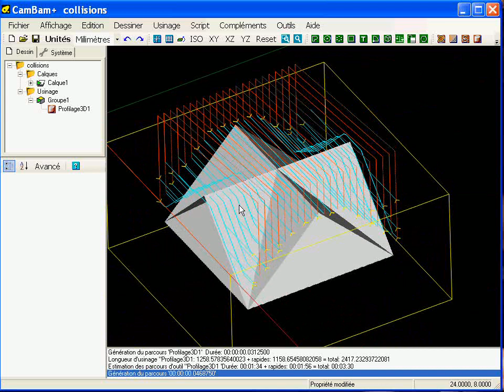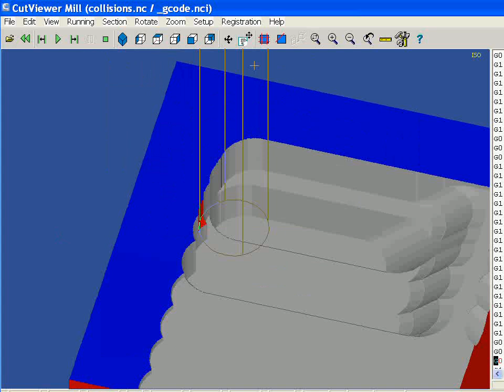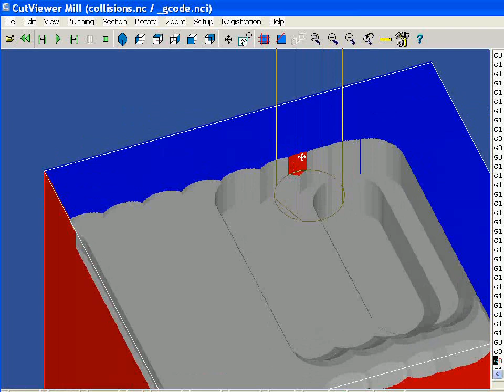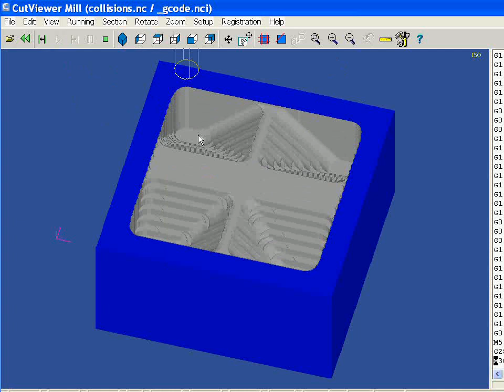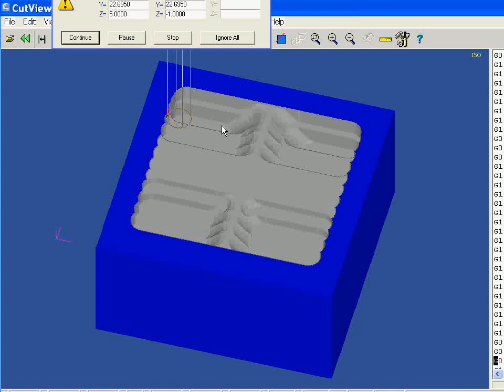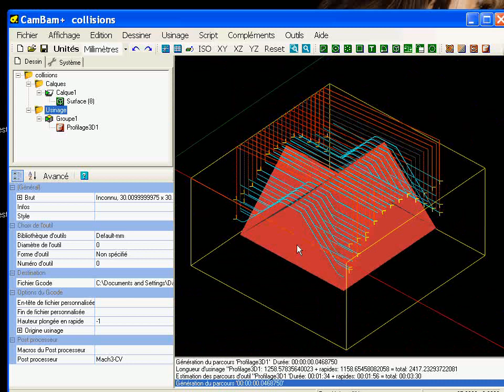détection de collision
Cette vidéo explique la raison des détections de collision fréquentes avec CutViewer lors d'usinage 3D.